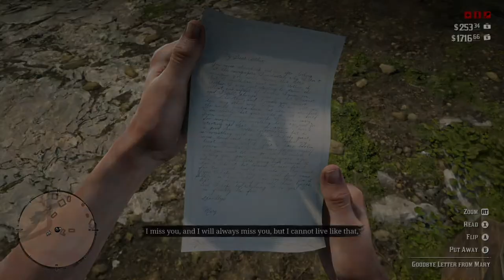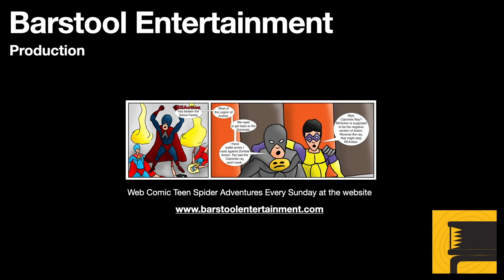Red Dead Redemption 2: Goodbye Dear Friend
Dutch, Arthur and Sadie sneak into Saint Denis to insure Colm O'Driscoll does not escape justice.